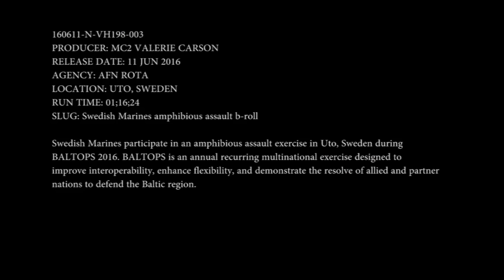BALTOPS 2016: Swedish Marines Amphib Assault on Uto, Sweden (B-roll)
UTO, Sweden- Swedish Marines participate in an amphibious assault exercise in Uto, Sweden during BALTOPS 2016. BALTOPS is an annual recurring multinational exercise designed to improve interoperability, enhance flexibility, and demonstrate the resolve of allied and partner nations to defend the Baltic region.